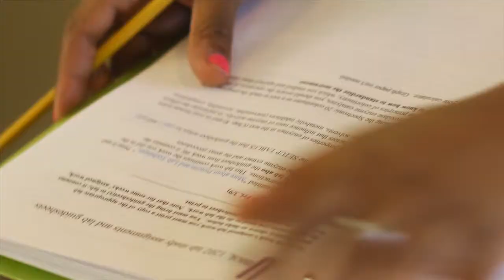Seton Hall University Alumni Scholarship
Seton Hall alumni, students and employees discuss the importance of scholarships, and the impact of the Alumni Scholarship, for attendees at the 2013 Many Are One alumni awards gala. Proceeds from the gala fund the scholarship.

About the Alumni Scholarship: Awarded selectively to incoming freshmen who are the children, grandchildren or siblings of alumni. The Scholarship is awarded based upon the student's alumni connection, his/her total academic achievement, and his/her dedication to Seton Hall's mission. Two, four-year scholarships are awarded annually in the amount of $9,000 each.